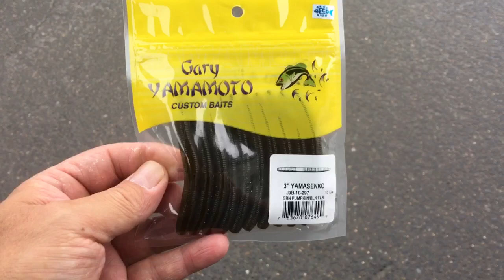霞ヶ浦水系 バス釣り 秋の巻物 ピーナツは旨い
どもラリーです
今回は 昔からある ルアーを使ってのバスフィッシング
果たして その 結末は・・・⁉️

使用ルアー

ダイワ ピーナッ2  クランクベイト

ヤマセンコウ

アメブロ
ラリーパパのポロロン日記

音楽サイト
はなP∞